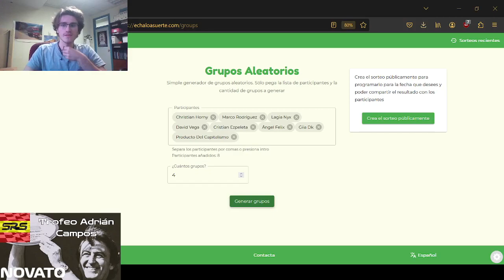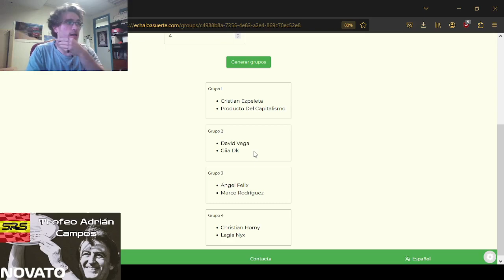SORTEO CUARTOS DE FINAL TROFEO ADRIÁN CAMPOS TEMPORADA 7 ( NOVATO)